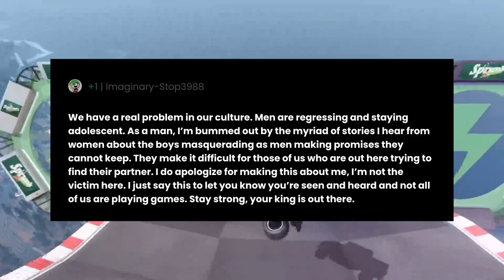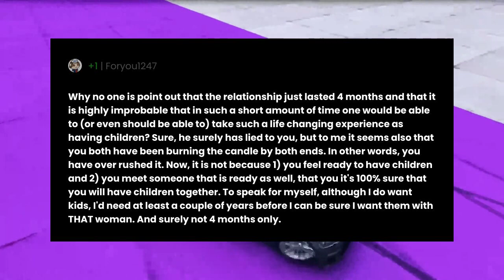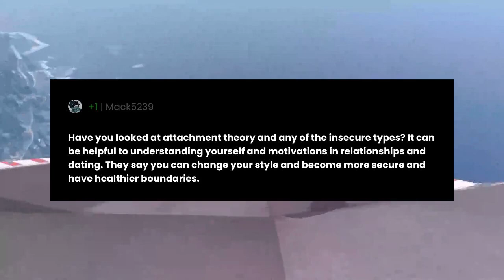Why do I keep attracting emotional unavailable men???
"Why do I keep attracting emotional unavailable men???" the question you all have been asking for.